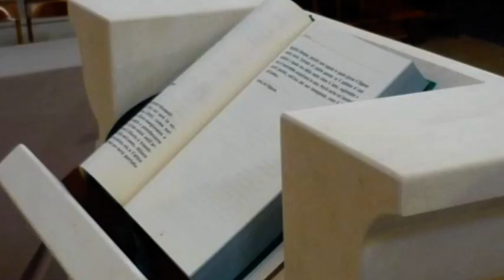"Semi di speranza. Il Vangelo della domenica" - 6 gennaio 2021